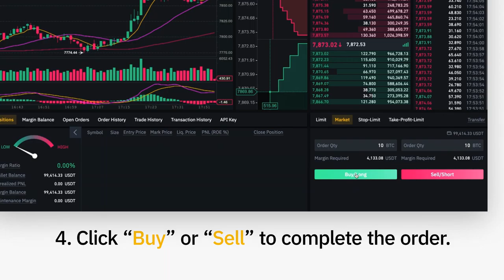Binance Guides ~ Trading with Market Orders on Binance Futures